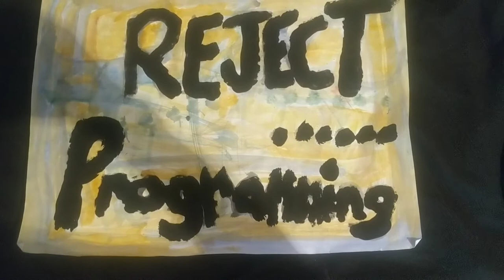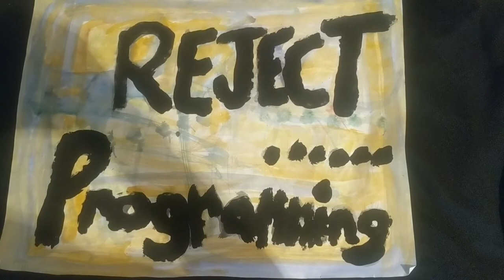Be the Drop of Water in the Pond...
Anyone can change,, we are all human, be the Drop of water in the Pond. God acknowledges our effort. Every penny counts. Be the Drop of water. You are important to G-O-D... Everything is recorded by him. Travel my friend travel and change the world and change yourself... Like yourself,,, your not a murderer like the NWO right?  Then carry on soldier. the past is the past today is a new day